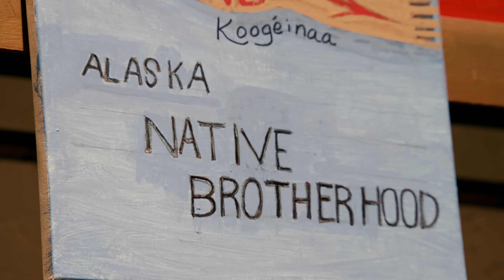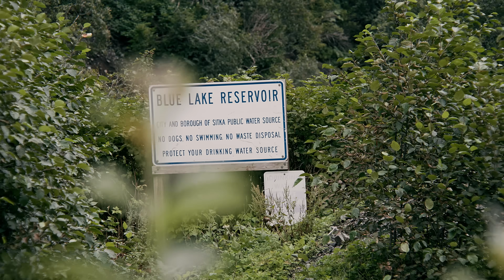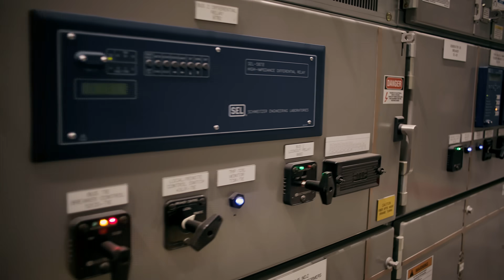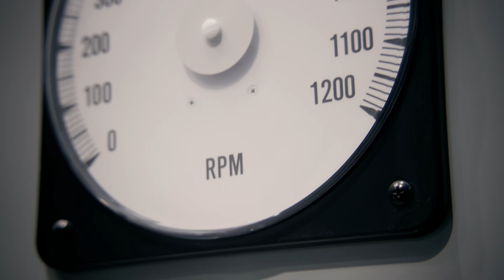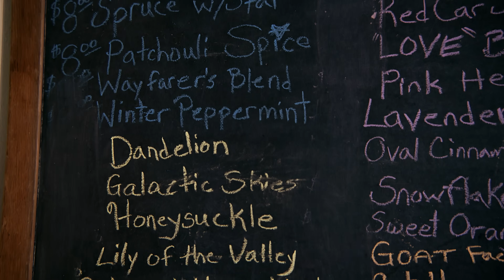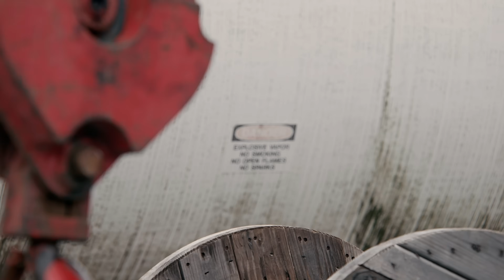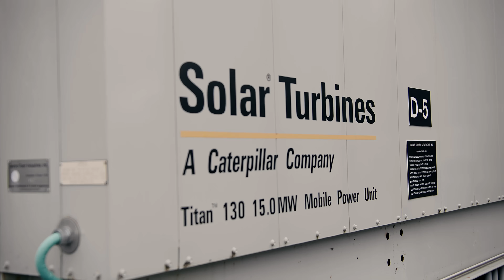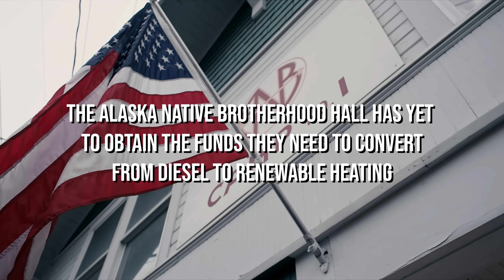The Alaskan Island Running (almost) Entirely on Renewable Energy | American Innovators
How do you build an energy self-sufficient community from the ground up? Amid the vast and untamed wilderness of Alaska’s southeast archipelago, new avenues of electrification are calling for new sources of clean energy to run them. We journey to the town of Sitka, the Alaskan island running (almost) entirely on renewable energy, where cutting-edge innovation meets with indigenous values of conservation to build a decarbonized future for all.

Sitka is a community already at the forefront of renewable energy, with close to 100% of the city’s current electricity provided by their two hydroelectric dams. But Sitka’s need for power is growing, driven by the development of a new hospital and coast guard expansion and infrastructure required to keep up with ever-growing numbers of seasonal tourists. Efforts are also currently underway to electrify in one of the key areas in which Sitka has been reliant on traditional diesel fuel: heating.

Access to affordable heating is a vital necessity for Alaskans amid a challenging climate. Traditional diesel heating is not only a major contributor of carbon emissions, in recent years it’s become a difficult economic burden. For isolated communities like Sitka, diesel must be shipped in by barge or flown in by cargo plane, and with oil prices rising and global supply lines stretched, the costs pose a serious hardship for many.

Electric air source heat pumps are incredibly efficient pieces of technology. Homes that convert to heat pumps cut down on hundreds of gallons of oil use annually, saving big when it comes to cash, and carbon emissions. But expanding electric heating means adding a new source of strain to Sitka’s power grid. To stay ahead of the electrification curve, Sitka’s Electric Department enrolled in the Energy Transition Initiative Partnership Project (ETIPP), working with local partners like the Renewable Energy Alaska Project (REAP) and the national energy labs to prepare Sitka to meet the increased demand for renewable power that decarbonization will bring.

Installation of electric heat pumps can also represent a substantial upfront cost for home or business owners looking to decarbonize. On the ground level, networks of sustainability-minded Alaskans like the Sitka Carbon Offset Fund and Sustainable Southeast Partnership (SSP) are helping to subsidize heat pump conversions for lower income families and for historic community buildings like the Alaska Native Brotherhood Hall. With a community working together across multiple levels to create and supply a clean energy transition, Sitka is a powerful example of a holistic approach to building a sustainably powered future.

EPISODE HIGHLIGHTS
00:00 Sitka’s Tlingit Cultural Heritage
01:48 Hydropower Generation in Sitka
04:47 Rethinking the Renewable Energy Paradigm
08:06 Beneficial Electrification – Everyone Wins
08:36 Decarbonizing Heating in Alaska
09:58 Air Source Heat Pumps Explained
11:00 Sustainability in Alaska’s Southeast
14:50 The Story of the Trees

Featuring:
Chuck Miller  (Daanax.ils'eik) – Tlingit Culture Bearer
Kord Christianson – Generation System Manager, City and Borough of Sitka
Scott Elder – Utility Director, City and Borough of Sitka
Clay Good – STEM Educator / Regional Energy Catalyst, REAP/SSP
Evening Star Grutter – Owner, Evening Star Arts Soaps and Salves

Filmed in Sitka, Alaska at Alaska Native Brotherhood Hall, Sitka Electric Department, Blue Lake Dam, Sitka Sound Science Center, and at Evening Star Grutter’s home.

Editor - Jack Mankiewicz
Assistant Editor - Angaelica LaPasta
Production Coordinator - John Ryan Gage